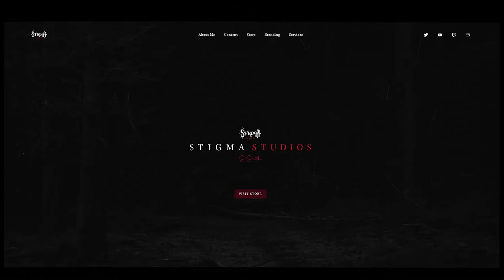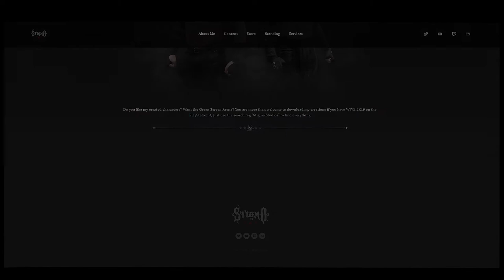StigmaStudios.net | Showcase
A quick tour of my website, showing you how to navigate and see what's available on the site. I hope you all like what you see, there's plenty more stuff I plan on doing with it. So be sure to keep a look out for some more content coming in the near future!

🌍 Community Creations
My CAW's (Create-a-Wrestler) are available to download on
WWE 2K Games only for PlayStation®
Search

🔧 Specs
All footage has been recorded using the
Elgato HD60 S from the PlayStation® 4
and edited in VEGAS Pro™ 18.0.